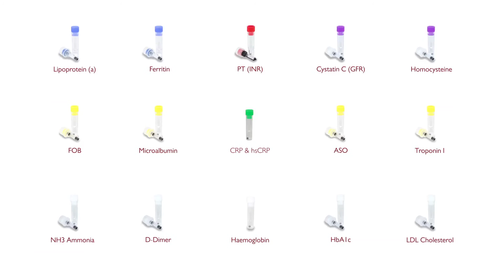Eurolyser Medica Presentation 1